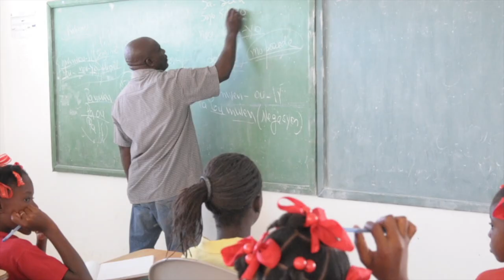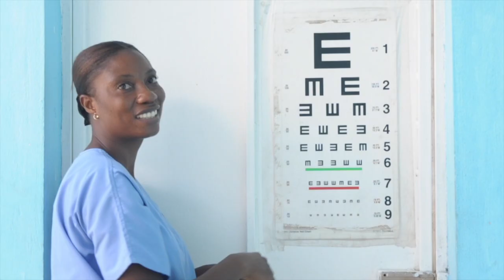My Haiti Photobook by Bob Gore Video Director Robert Moran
My Haiti : An African American explores the land of his dreams